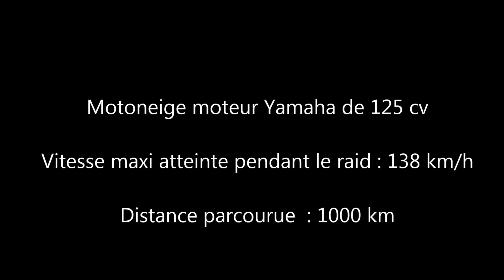Motoneige avec Nitaski Aventure au Québec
Raid motoneige au Québec avec les motards Uginois. Voyage au Canada et motoneige.